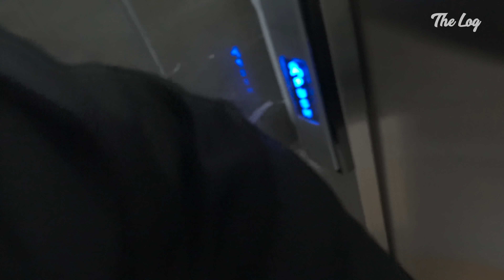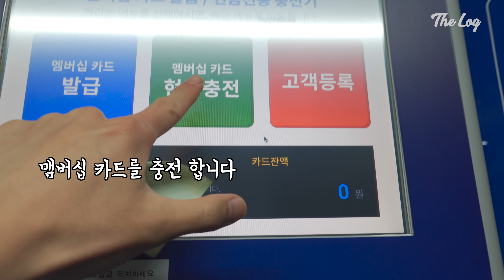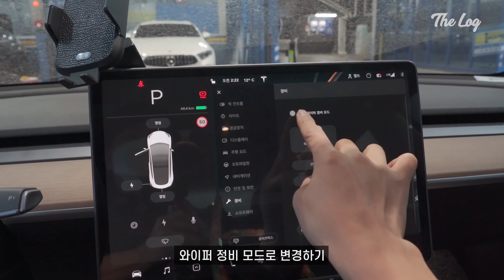테슬라 모델3 초보 셀프 세차 이야기, 내 차엔 물이 들어갔을까 안들어갔을까? [4K]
세차를 유튜브로 배웠습니다.
초보에겐 아직 셀프란 쉽지 않은 영역이네요.
고수님들의 따뜻한 댓글이 필요합니다.

어떤 템을 더 구비해야할까요?
어떤 방법이 좀 더 올바른 방법일까요?
댓글로 지도편달 부탁 드리옵나이다.

참, 다음 번엔 세차 스킬 뿐 아니라
세차 촬영 스킬도 좀 더 키워 오겠습니다.
이제 감 잡았!!

🎉Recommend Video
• 이 가격이면 안 살 이유가? 리브라톤 Zipp MINI 한 달 사용기 장, 단점 이야기 [4K]

• 도른자 아이폰SE 2세대 양학모드? 중저가 스마트폰부터 중고폰 시장까지 뒤집어 놓으셨다?!

• 다이슨 보내고 얘 써봤어요, 가성비템 로보락 H6 무선청소기 성능, 소음 가감없이 담았어요!

• 테슬라 모델3 서울-부산 장거리 시승기! 오토파일럿은 최고였지만 뜻하지 않게 요단강 건널 뻔

• 사다사달 | 사는 게 다르면 사는 게 달라진다! 2020년 3월 3주차 열쓰 PICK 이주의 아이템 9가지 (아이패드 프로4세대 외)

🌼Wallpaper
• 구름 3440 x 1440p :

🎵BGM Licence